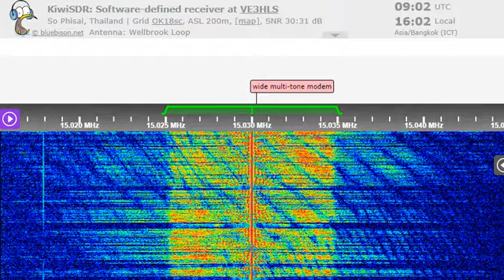28 07 2022 All India Radio External Service in Nepali to CeAs 0900 on 15030 Bengauru